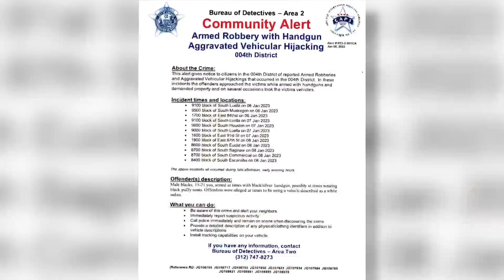CPD meets with concerned Southsiders after recent rash of robberies, carjackings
Several residents of South Chicago neighborhoods on Wednesday pressed police and elected officials following a string of violence targeting the elderly.